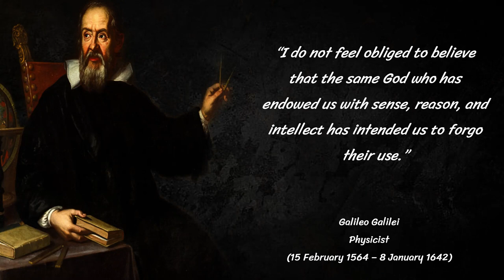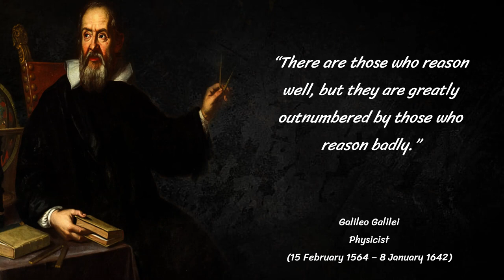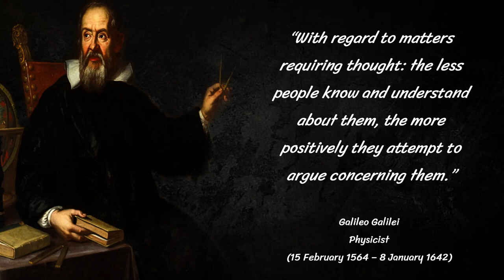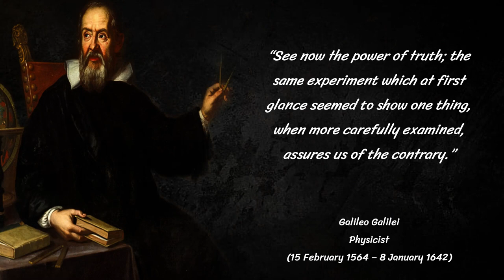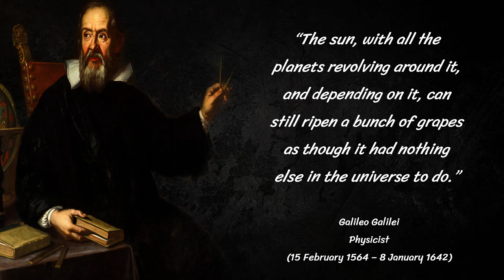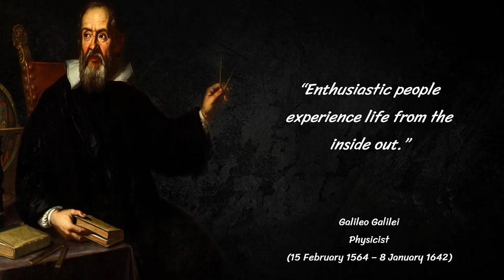Galileo Galilei's best quotes in the world || Galileo Galilei Quotes On Success In Life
Galileo, in full Galileo Galilei, (born February 15, 1564, Pisa [Italy]—died January 8, 1642, Arcetri, near Florence), Italian natural philosopher, astronomer, and mathematician who made fundamental contributions to the sciences of motion, astronomy, and strength of materials and to the development of the scientific method. His formulation of (circular) inertia, the law of falling bodies, and parabolic trajectories marked the beginning of a fundamental change in the study of motion. His insistence that the book of nature was written in the language of mathematics changed natural philosophy from a verbal, qualitative account to a mathematical one in which experimentation became a recognized method for discovering the facts of nature. Finally, his discoveries with the telescope revolutionized astronomy and paved the way for the acceptance of the Copernican heliocentric system, but his advocacy of that system eventually resulted in an Inquisition process against him.